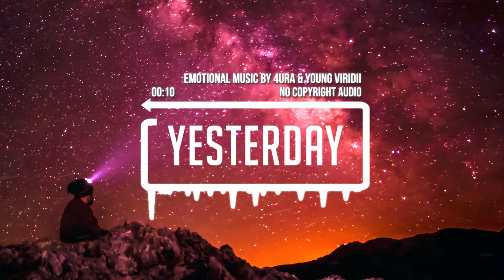Emotional Music 4URA & Young Viridii - Yesterday (No Copyright Audio)